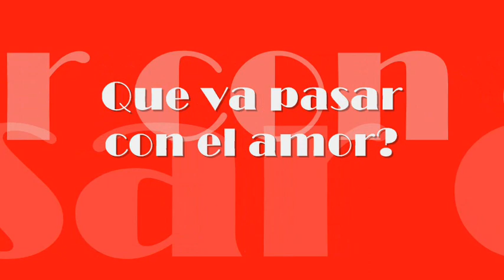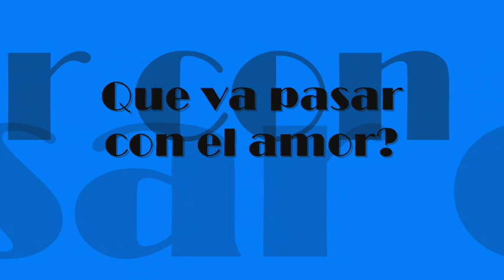Super Dengue - Que Va Pasar Con El Amor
Esta Es Una Salsa Para Enamorados, Como Dice Don Pedro Asi Comenzo El Husped,Que Somos Tu Y Yo,La Salsa De Esmeralda,La Loca,Mi Hembra,Lady, Dos Amores Y Tantas Melodias Que Ha Hecho Famosas,
El Sr. Don Pedro Perez "Super Dengue" Disfrutala!!!